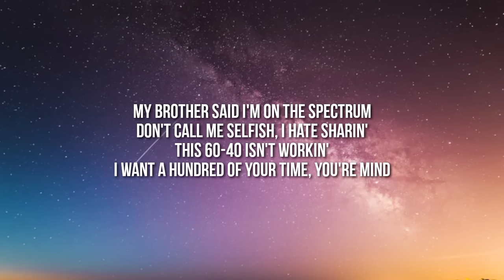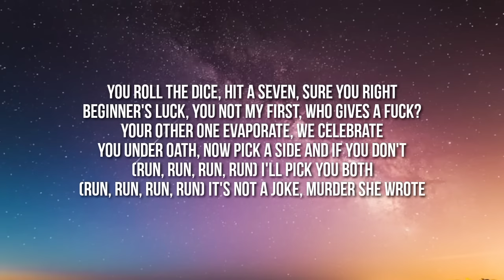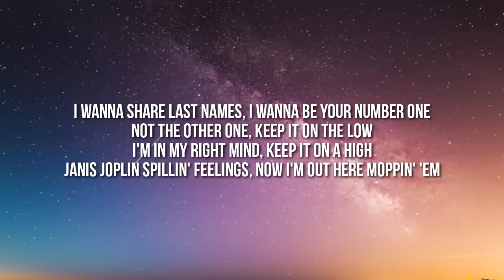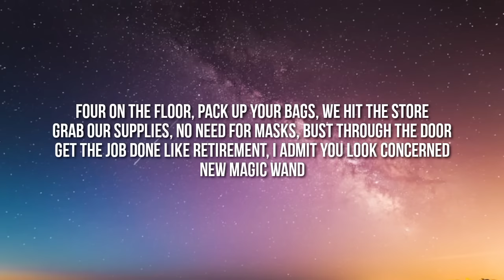Tyler, The Creator - New Magic Wand (Lyrics) "Don't call me selfish..This 60/40 isn't workin"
Lyrics;

[Jerrod Carmichael:]
Sometimes you gotta close a door to open a window

I saw a photo, you looked joyous
My eyes are green, I eat my veggies
I need to get her out the picture
She's really fuckin' up my frame
She's not developed like we are

Like magic, like magic, like magic, gone
New magic, new magic, new magic wand
Like magic, like magic, like magic, gone (Nigga)
New magic (Woo), new magic, new magic wand

My brother said I'm on the spectrum
Don't call me selfish, I hate sharin'
This 60-40 isn't workin'
I want a hundred of your time, you're mine

Please don't leave me now (I can make her leave)
Please don't leave me now (Don't leave)
Please don't leave me now

I wanna be found, passenger in your car (Don't leave)
You wanna be mean, mixed signals, don't park (I can make her leave)
She's gonna be dead, I just got a magic wand (Don't leave)
We can finally be together

You roll the dice, hit a seven, sure you right
Beginner's luck, you not my first, who gives a fuck?
Your other one evaporate, we celebrate
You under oath, now pick a side and if you don't
I'll pick you both
(Run, run, run, run)
It's not a joke, murder she wrote

Ayo, take one look in the mirror, implications so clear
I live life with no fear, except for the idea
That one day you won't be here
I will not fetch the ball
Eyes are green, I eat my vegetables
It has nothin' to do with that broad
But if it did, guarantee she'd be gone, well
I got a plan, 'bout to walk in the pen
If you can't understand, I'm a hawk in the gym
Eyes on the prize, got weight on my chest
That I need to get off, or I ain't talkin' to them
Can't be in the picture if it got no frame
Gon' let the world know 'cause I ain't got no shame
Blow the whole spot up, 'cause I ain't–
I wanna share last names, I wanna be your number one
Not the other one, keep it on the low
I'm in my right mind, keep it on a high
Janis Joplin spillin' feelings, now I'm out here moppin' 'em
Four on the floor, pack up your bags, we hit the store
Grab our supplies, no need for masks, bust through the door
Get the job done like retirement, I admit you look concerned
New magic wand